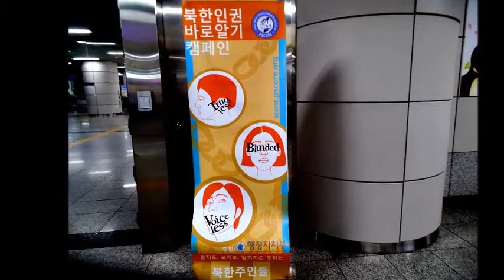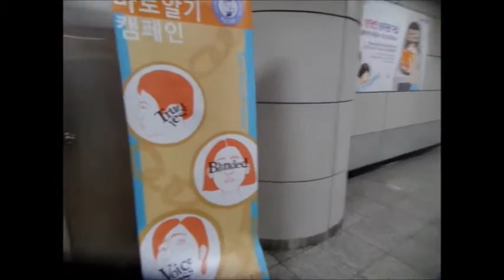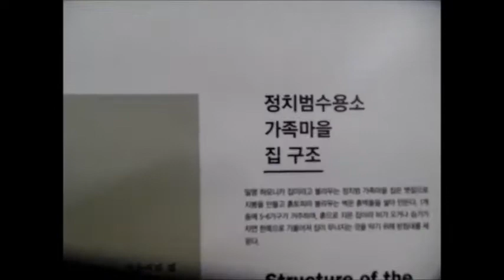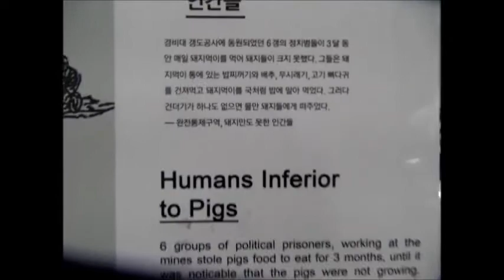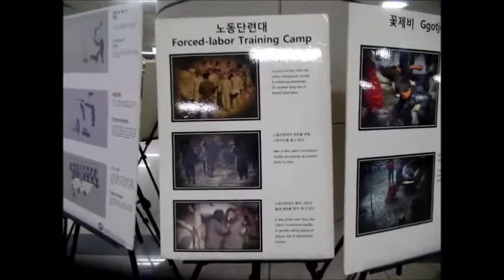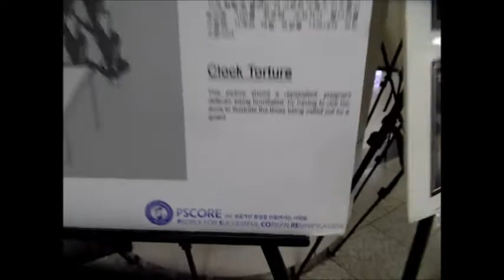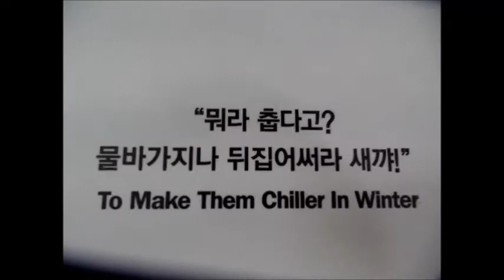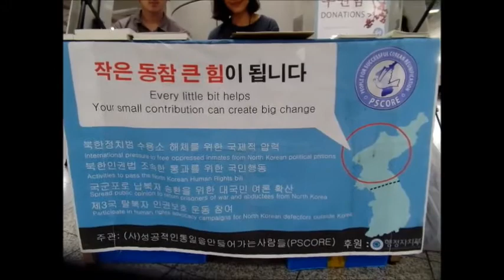"얼굴 없는 사람들의 이야기 "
The Faceless Ones Stories of North Korean Defectors
- 神도 건널 수 없는 곳에서 살다 넘어온 사람들의 이야기-
- 얼굴은 안 나가게 해 주세요!
- 아직 북에 남아있을 가족과 개인의 신상에 피해가 없기를
  바랍니다.
● 때 : 2017년 6월 14일(수)
● 곳 :  서울 지하철 9호선 등촌역
● 주최 : "PSCORE" - People for Successful Corean REunification
               ㆍ사단법인 성공적인 통일을 만들어 가는 사람들